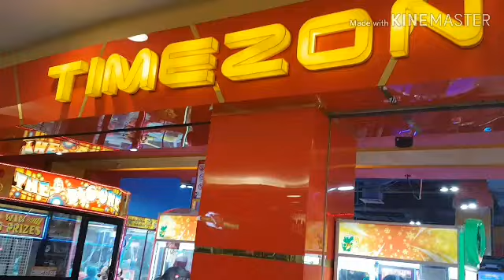CAPIT BONEKA | NGELUS DOANG!!!! | TIMEZONE PAKUWON MALL SURABAYA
KEMBALI LAGI DENGAN
CAPIT MANIA

Jangan lupa untuk mendukung Channel Capit Mania dengan cara klik tombol
Dukungan dari teman2 membuat Capit Mania semakin berkembang.

Salam,
Capit Mania